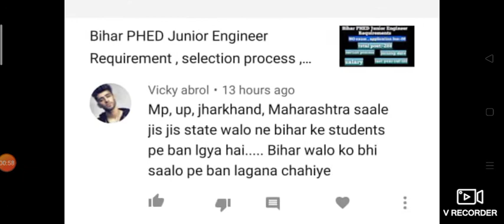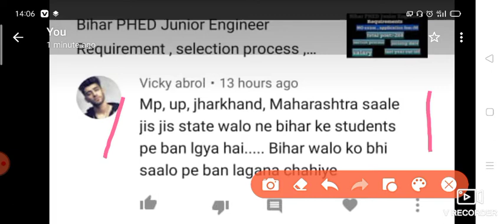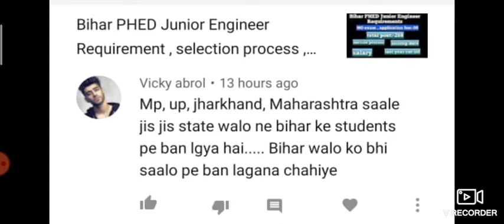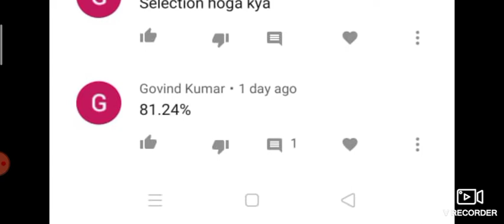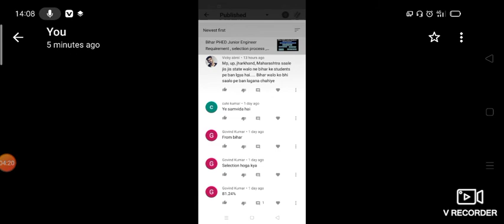Bihar PHED junior engineer comment box question with part 5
H
 JOb लग जाने के बाद क्या काम करवाएगा?:-